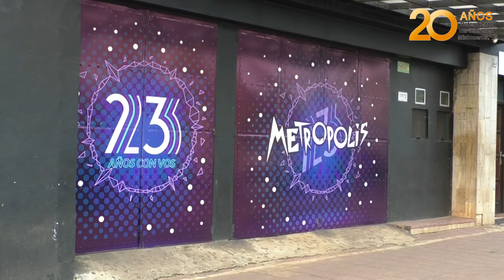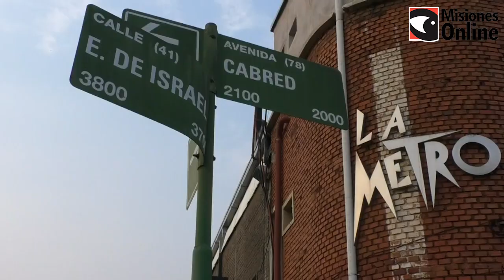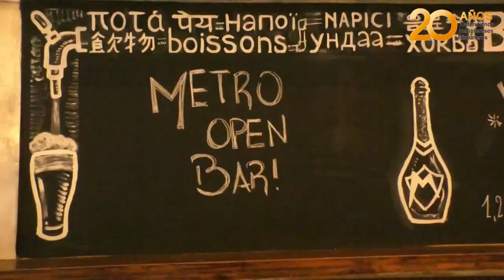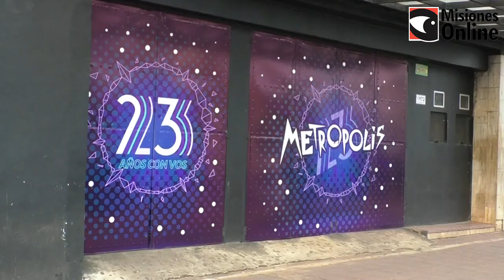Tradicional disco de Posadas se reinventa